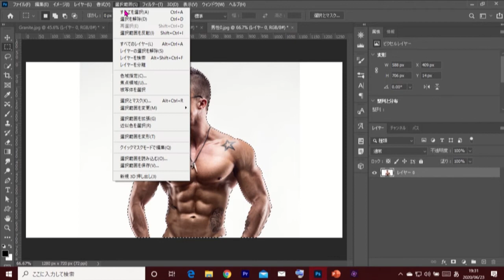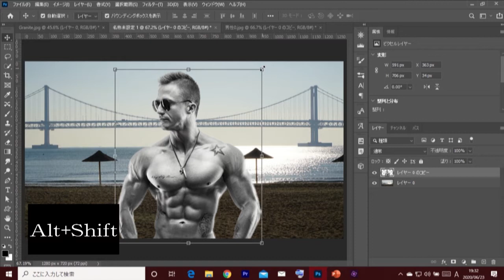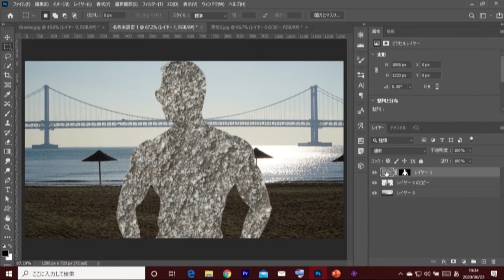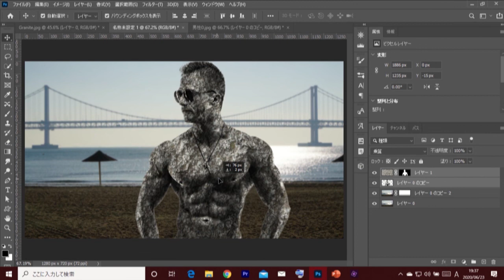男性と石を合成してみた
Photoshop